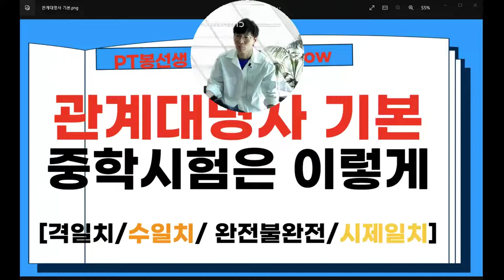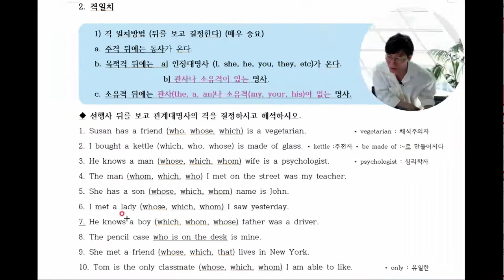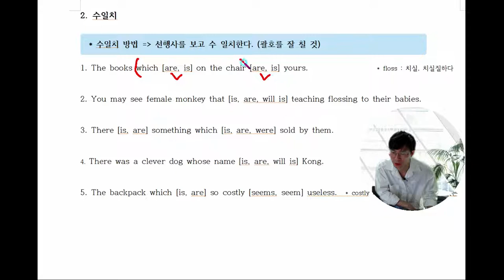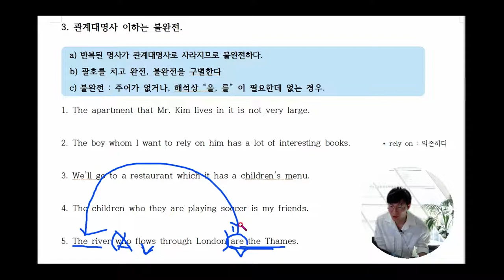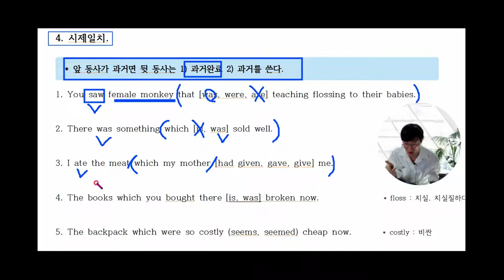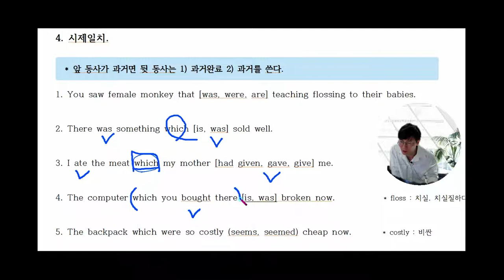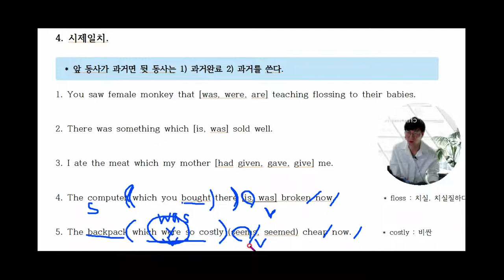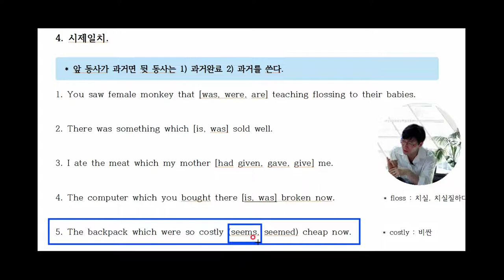관계대명사 수일치, 격일치, 시제일치, 완전불완전, 찾는 방법을 최대한 간략하게 설명해보겠습니다.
관계대명사는 중학교 시험에서 이런게 많이 출제됩니다.
전 관계대명사를 어렵게 배웠던 기억이 있습니다.  해석도 모르고 문법을 배웠기 때문입니다.
해석을 먼저 공부하고 관계대명사를 공부하세요.